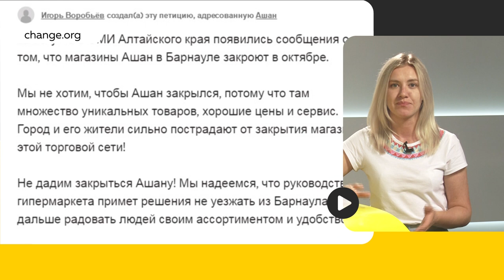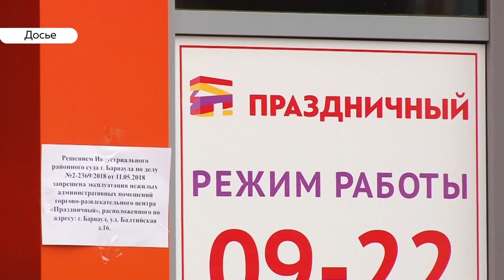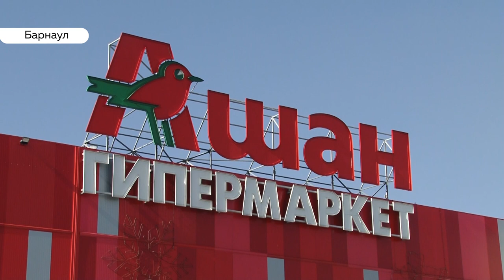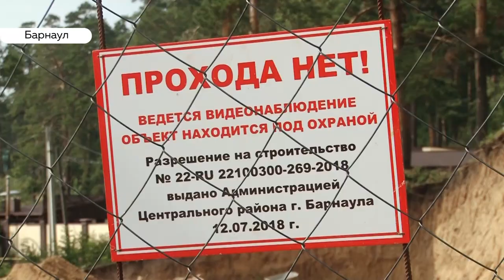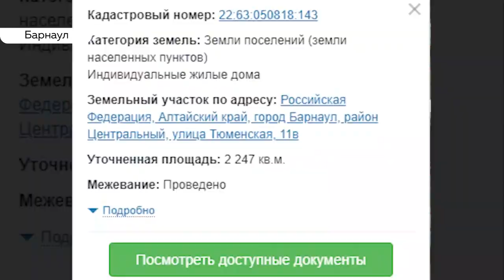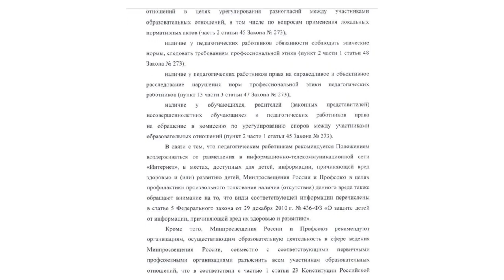«День с Толком». 28.08.2019. Выпуск 19:30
- Зима близко.  Когда в сгоревшем дома на северном Власихинском появится крыша?
- Уходим. Закроют ли известную торговую сеть в Барнауле,  и почему крупные ритейлеры покидают торговые центры краевой столицы?
- Маленькая большая победа. Ульяна Подпальная вернулась с наградой с международных соревнований.